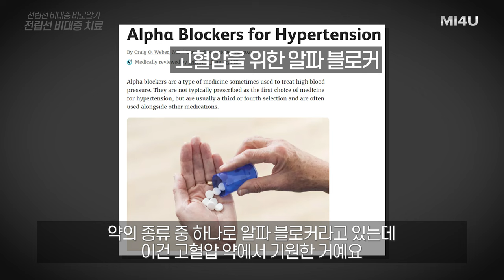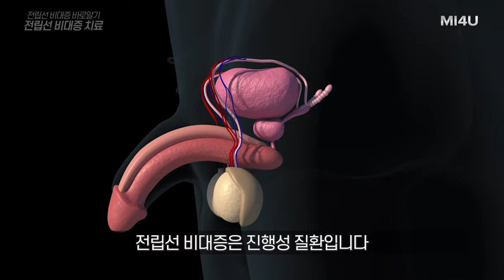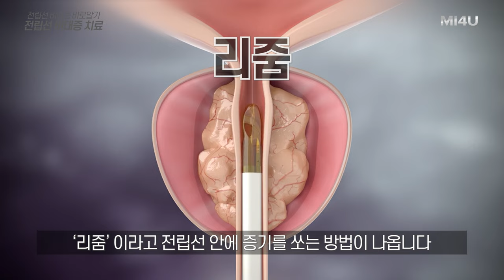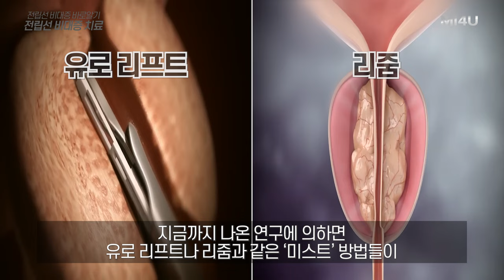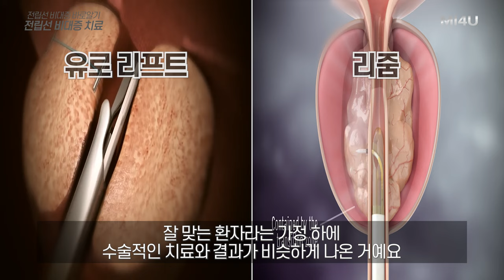[전립선비대증 치료] 내게 맞는 치료를 위해서는 의사의 정확한 진단이 필수적입니다_세움비뇨기과 박성훈원장_전립선비대증바로알기_진단검사치료시술_최소침습시술_리줌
전립선비대증은 발기부전과 함께 남성의 삶의 질에 큰 영향을 주는 대표적인 질환입니다.

어떤 치료법이 내게 적절할 지는 의사의 정확한 진단이 필요합니다.